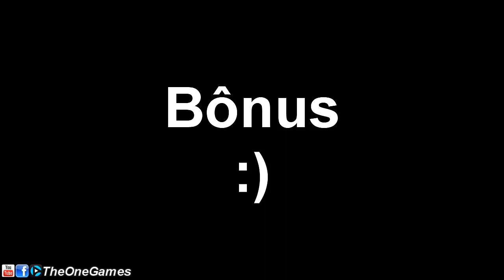Hearthstone Discolock S37 Parte 2 Standard #715 - Bruxo de Descarte Un'Goro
Neste vídeo de Hearthstone eu jogo 3 partidas de ranked com um deck de Discolock (Bruxo de Descarte).
Hearthstone Deck Discolock S37 Parte 2 Standard (Padrão) #715 - Bruxo de Descarte Un'Goro

Hearthstone #106 Terminologias! O que é aggro, meta, trocar, Ladder, etc...

Hearthstone FAQ - Como ganhar ouro?, Faço pó desta lendária?, Compro pacote ou jogo Arena?, etc..

O que é Hearthstone?
Hearthstone é um jogo de cartas estratégico on-line desenvolvido e publicado pela empresa Blizzard Entertainment. É o primeiro jogo da empresa gratuito e também o primeiro a ser lançado para plataformas móveis.
Em Hearthstone, jogadores constroem decks de cartas a partir de heróis que representam nove classes do universo de Warcraft e trocam turnos jogando cartas de seus decks personalizados, usando feitiços, armas ou habilidades heróicas.

Data de lançamento: 11 de março de 2014
Nome original: Hearthstone: Heroes of Warcraft
Desenvolvedora: Blizzard Entertainment
Gênero: Jogo de Cards Estratégico On-line
Plataformas: Microsoft Windows, Mac OS X, iOS e Android